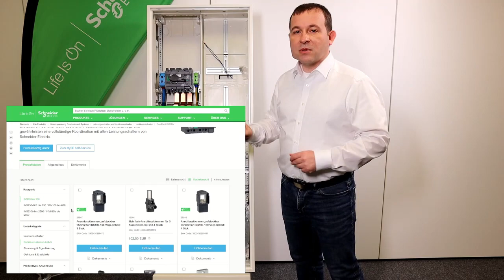Wandlermessschrank 200 A TAB Schleswig-Holstein Netz WM209X6952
Lernen Sie den Wandlermessschrank kennen. Der Schrank ist gemäß der TAB Schleswig-Holstein Netz aufgebaut.

Prisma XS ist das Ausbausystem von ABN GmbH by Schneider Electric.